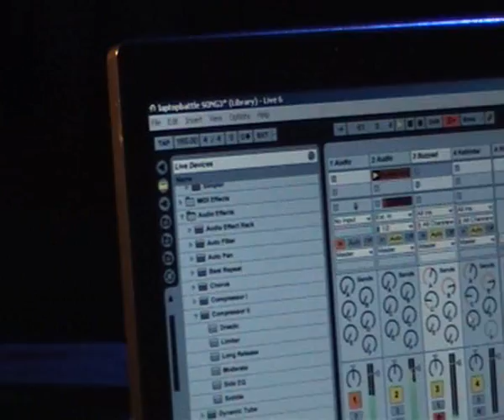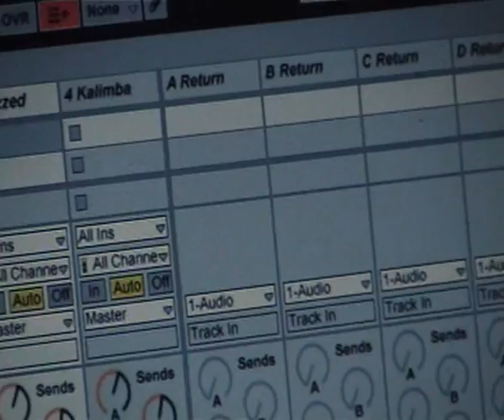Laptopbattle Mannheim 2007 - Final - Ingo Gabriel (Part1/2)